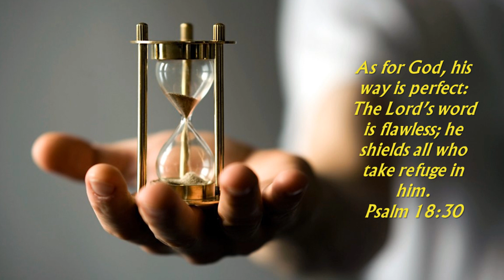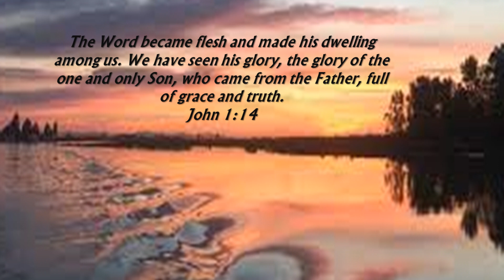May 9 Test of Time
Standing The Test of Time

We live in uncertain times and I’m grateful today that in the middle of the many uncertainties and unknowns there is so much that we do know that has stood the test of time and which will carry us through.

The Word of God is tried and true and appropriate for every situation we find ourselves in.  Look at the comfort we can find in that.

As for God, his way is perfect: The Lord’s word is flawless; he shields all who take refuge in him.
Psalm 18:30

Loving Heavenly Father, we’re so grateful for You today and for Your presence in our lives. We give thanks today that we can find security and be at rest because your way is perfect and Your Word is flawless.

We don’t have to know everything You’ve ever said or educate ourselves with advanced degrees, but just today open our hearts to hear from You and put into practice what You show us.

The Word became flesh and made his dwelling among us. We have seen his glory, the glory of the one and only Son, who came from the Father, full of grace and truth.
John 1:14

How can we ever thank you enough for sending Jesus to come into our world and show us Your love, Your heart for us, and Your way forward.  We want to do these days with grace and truth.

You are the creator or the universe and the one who holds all things together with your word.  Where our information is so limited, You know everything and You know how to show us the way to navigate changing circumstances safely.

The Son is the radiance of God's glory and the exact representation of His nature, upholding all things by His powerful word.
Hebrews 1:3

Thank you God, once again, for being the Word of life in us.  We go forward today with You, confident that with You and Your Word front and center in our minds and hearts, we will experience productive and joyful days that are useful for your Kingdom.  Amen

Let’s enjoy the security of living this day in the care of our all-knowing, all-loving God.